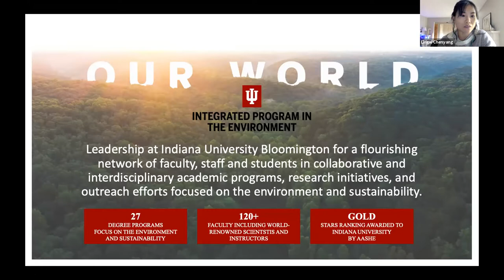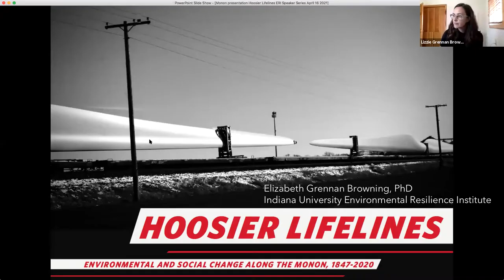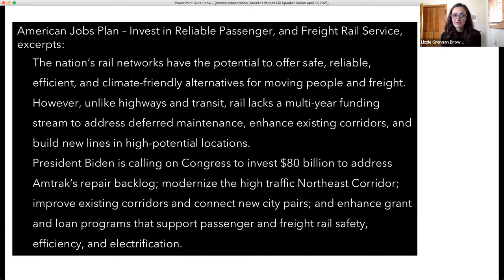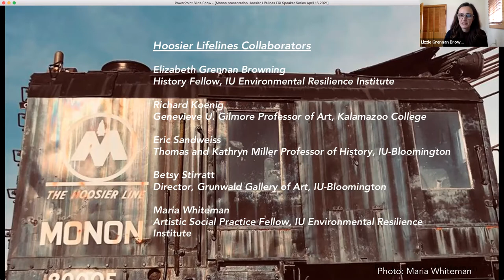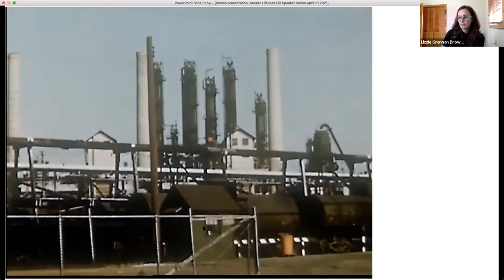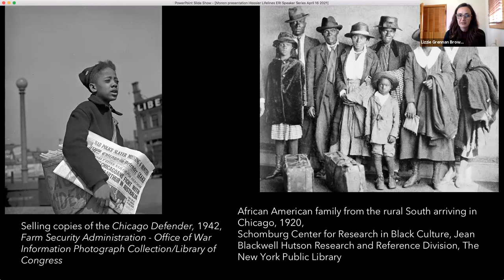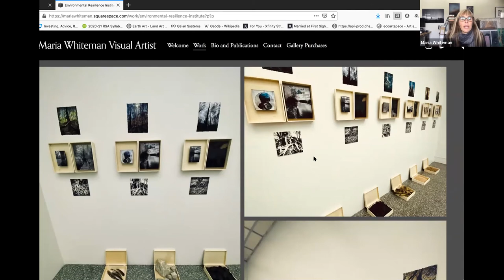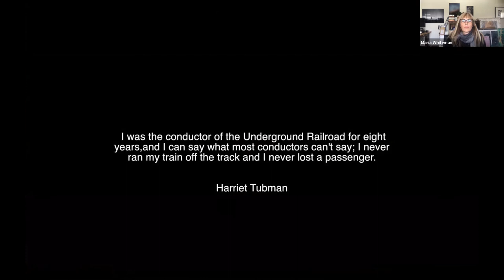Hoosier Lifelines: Environmental and Social Change Along the Monon, 1847-2020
This talk focused on an interdisciplinary art and history exhibition that explores Indiana’s changing environment along the remains of the historic Monon Railroad